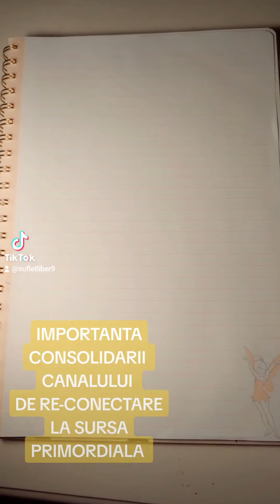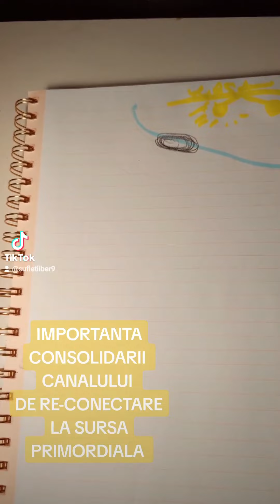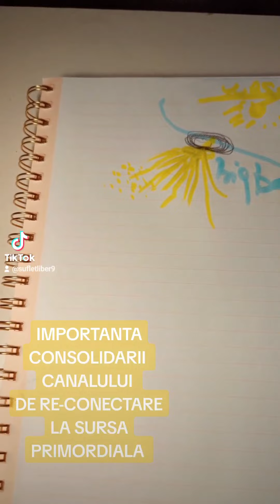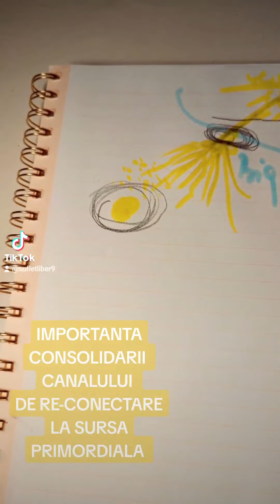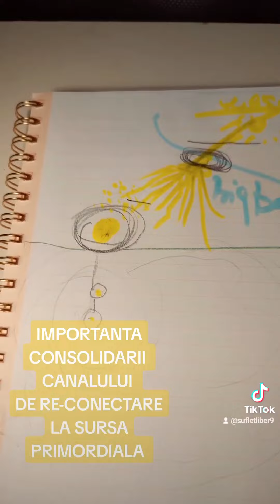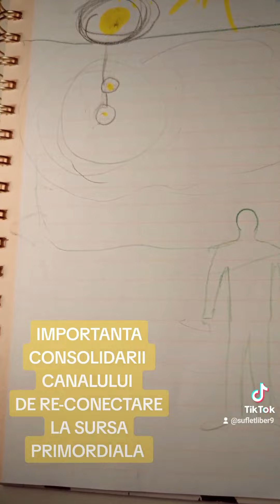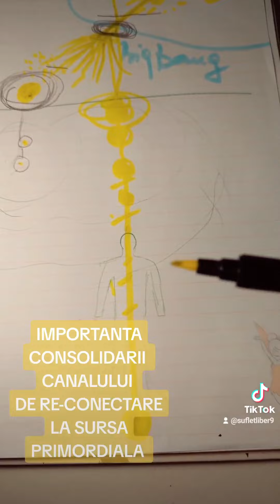SCHIȚĂ -DECONECTAREA DE LA SURSA. IMPORTANTA PROCESULUI DE CO-CREATIE